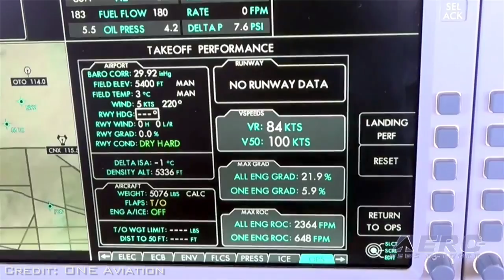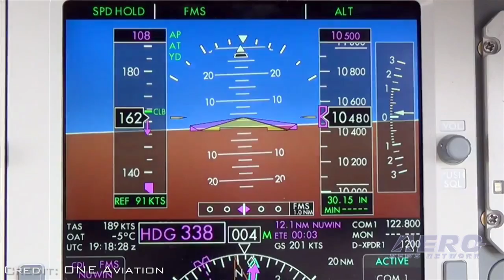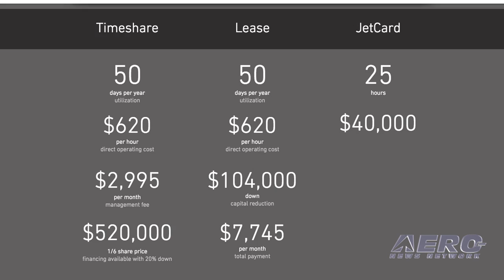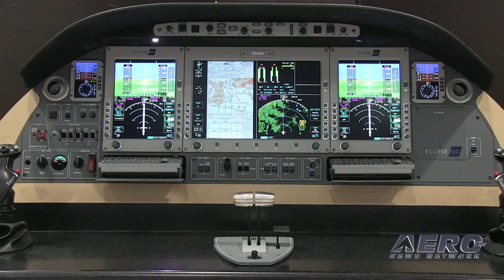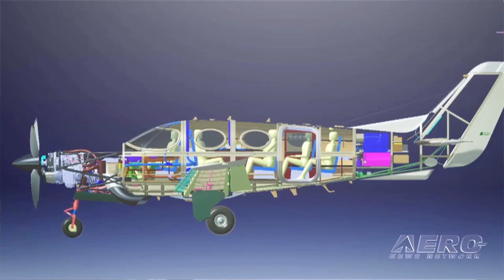Aero-TV: One Aviation's Eclipse 550 - The Little Jet That Could... And Still Can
The 'Littlest BizJet' Builds Toward A Powerful Future

While at NBAA2015, ANN CEO and Editor-In-Chief, Jim Campbell, talked with Alan Klapmeier, the CEO of One Aviation. The key product line of One Aviation is the Eclipse 550 personal jet and the Kestrel, which is a single-engine turboprop still in the development stage.

Production of the Eclipse series of personal jets has been an on and off affair until One Aviation got into the picture. Their current product, the Eclipse 550, is a mature version of the original airplane and is unique in the market as a twin-engine jet that can be easily flown by the pilot/owner.

Klapmeier says production for the jet is ramping up. On the order front, he points to the recent partnering of One Aviation with Jinggong General Aviation in China that will result in an order for 20 airplanes spread out over the next few years. However, he says the broader spectrum of orders in Europe and the U.S. is also good.

The conversation continues to discuss unique ways the aircraft can be used, and also touches on refurbishment programs that One Aviation is making available for the legacy model Eclipse jets. The Eclipse jet is here to stay, and this video provides some insight as to how One Aviation will make that happen.